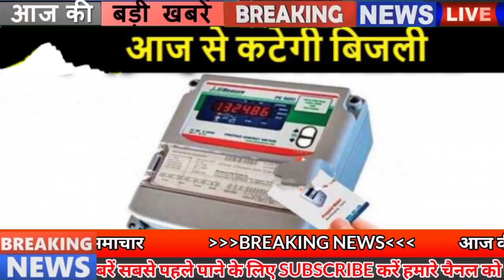Bihar news of 14th September 2021.Info of Aurangabad,Katihar,Muzaffarpur,Samastipur,Vaishali,Patna.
Daily Bihar news of all districts in Hindi i.e.14th September 2021.Info of Bihar Panchayat elections, Banka,Khagaria,Nalanda,Saran,West Champaran,patna

1. Defense Research and Development Organization vacancies
Officail

2. Hartalika Teej will be celebrated in the country today
Today,Hartalikateej2021 will be celebrated all over the country including Bihar, on this day all married women will keep a fast for the long life of their husbands. Special worship is done to Lord Shiva and Mother Parvati on HartalikaTeej. In this box, things related to honey are included. This pit should be prepared carefully and with full devotion. For your information, let us tell you that the fast of Hartalika Teej is considered to be one of the most difficult fasts. This fast is kept Nirjala, that is, food and water are sacrificed in this fast, that is why this fast is considered difficult.
3. Bihar Public Service Commission releases CDPO exam date and list of rejected applications
Bihar Public Service Commission has released the CDPO exam date and the list of rejected applications on the previous day, all the candidates who have filled the form for this examination of Bihar Public Service Commission, by going to the latest notice issued on bpsc.bih.nic.in. As can be seen, however, according to the information shared by the commission, the BPSC CDPO Recruitment Preliminary Examination will be conducted on 31 October 2021. In this regard, the commission has said that if any applicant has any objection to the rejection of the application, then he can mail his objection along with the evidence to by 22 September.
4. It may rain in these areas in the coming days
There is a possibility of rain in Bihar in the coming days, if meteorologists are to be believed, there is a possibility of rain in some areas of North Bihar. During this the weather will remain dry here. Apart from this, there may be light rain at places till September 8. Apart from this, Dr. Rajendra Prasad of the Meteorological Department of Central Agricultural University Pusa said that there will be light clouds in the districts of North Bihar. According to the Meteorological Department, there is a possibility of a westerly wind and then an easterly wind for the next two days at an average speed of 10 to 15 kilometers per hour. Apart from this, the intensity of the wind coming from the east will increase from September 8.

5. Entry will not be available to those without vaccination in IIT Patna
6. Data operator will be appointed in all 534 zones of Bihar
7. Politics heats up in Bihar regarding by-elections to be held on two seats
9. Central government increased the price of six Rabi crops including wheat, Bihar will benefit
10. cm Nitish held a meeting with the team of disaster department
11. Maithlithakur becomes brand ambassador of Lepra Society
12. Now every need of police will be fulfilled in Bihar
13. Difficulties will increase for those who come home in Dussehra
14. The process of AIIMS construction started in Darbhanga
15. There will be a cut in the facilities of the officers of Bihar
16. Corona not found in Ganga river
17. The government of destitute elderly people in Bihar took care
18. In the areas adjacent to UP, sick children increased the concern of the Bihar government
19. Tej Pratap remembers JP before the start of Student Janshakti Parishad
20. Owaisi accuses Bihar government of implementing NRC from Chor Darwaza
21. Tejasswi and Chirag Paswan seen together
22. Taunted by RJD MP Manoj Jha for telling CM Nitish to be PM material
23. Today's date is recorded in the history of India due to many reasons
Conflict between famous Indian revolutionary Jatindranath Sanyal and the British in Kaptewada, Orissa in 1915. Aligarh was transformed into Anglo Oriental College Aligarh Muslim University in 1920. The Constituent Assembly of India made Hindi the official language in 1949. The pair of Mahesh Bhupathi of India and Ark Sugiyama of Japan won the mixed doubles title of the US Open in 1999. On this day the Indian Space Agency put into orbit the heaviest foreign satellite in 2012. Famous actor Akshay Kumar was born in 1967.
24. icc released its test ranking

25. ATM PIN, Aadhar card and PAN are kept in the phone so be careful
26. Now let's know what were the prices of bullion market and petrol diesel
27. Speaker of the Assembly refused to give room for worship